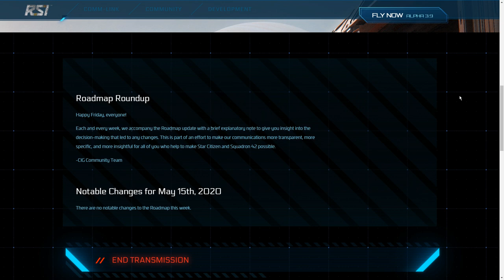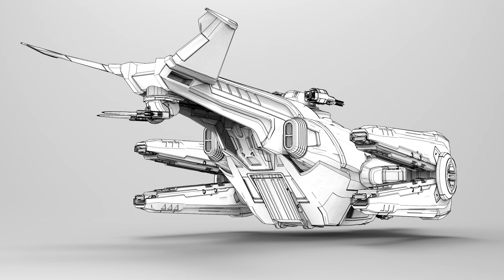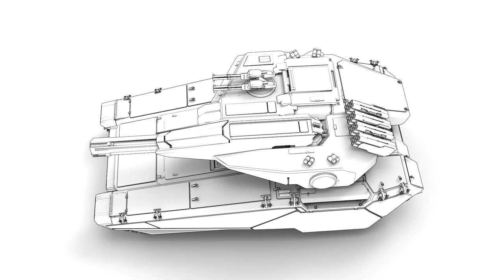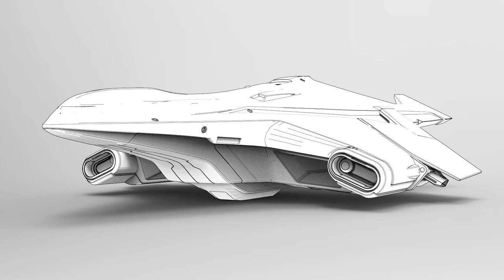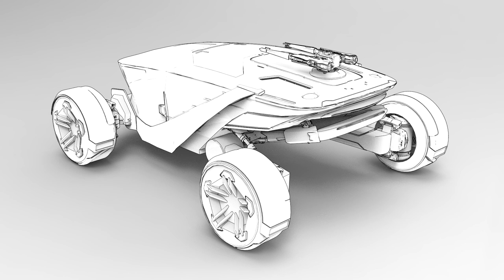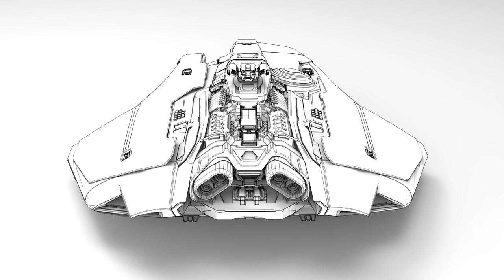Noticias, roadmap y spoilers de Invictus - EL HANGAR - Español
Comenzamos la semana con alguna información extra de la semana pasada como las diferentes imágenes de las mejoras de los niveles de altura así como la nula mejora semanal del Roadmap. Por otra parte y mucho más interesante, los spoilers mas comentados de lo que está por venir en esta inminente semana Invictus de Free Fly

¿Quieres apoyarnos?